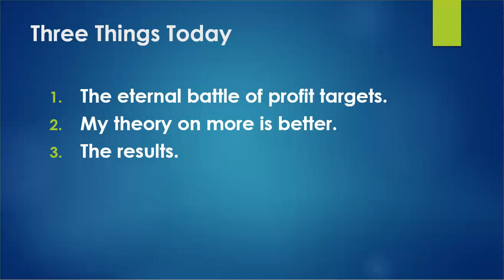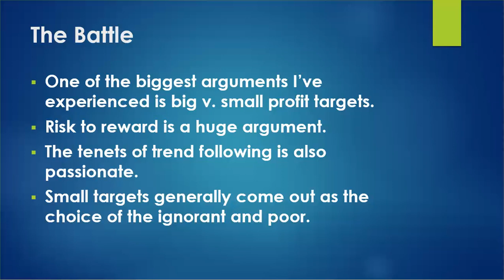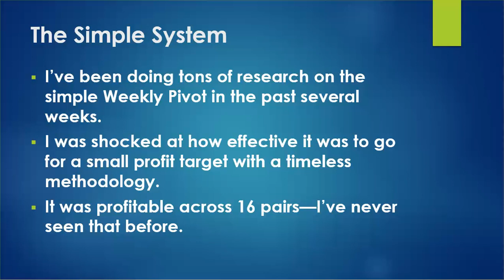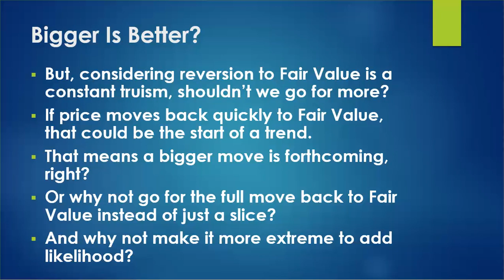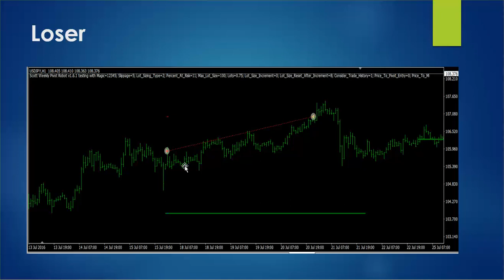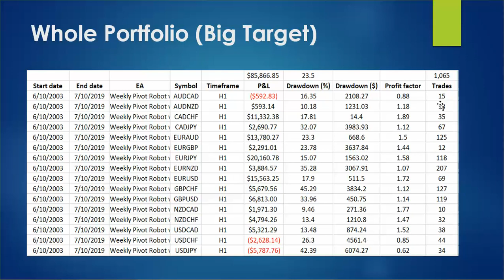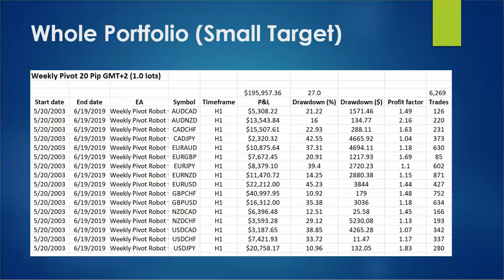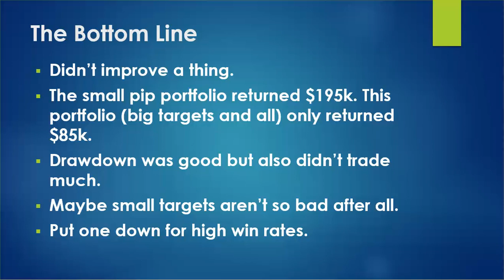Are Big Wins Better Than Small Wins?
Are big targets the way to go? Should we use proper risk to reward? Are small targets for the birds? We dive into that topic in this week's video.